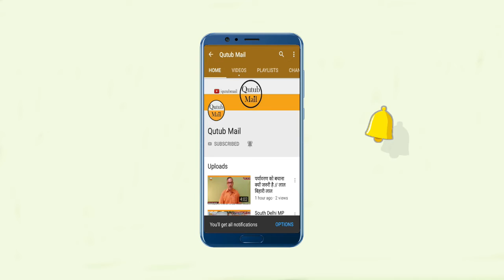Delhi Kalka ji Metro Station मच्छर और गंदगी { Qutub Mail }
दिल्ली मेट्रो अपनी सर्विस ,साफ़ सफाई और सुरक्षा को लेकर देश भर में मशहूर है ,, यह गन्दगी और मच्छर दिल्ली के कालका जी मेट्रो स्टेशन का है  ।